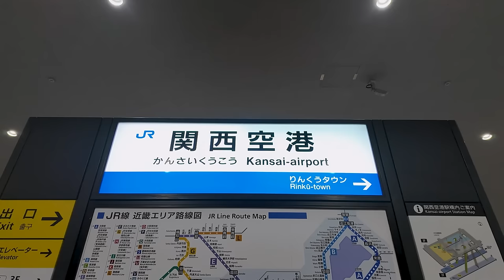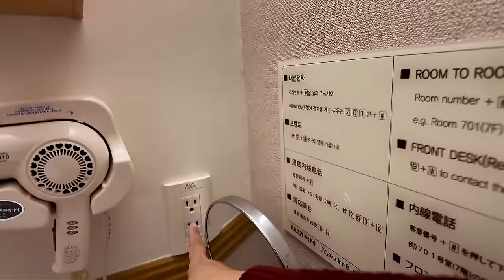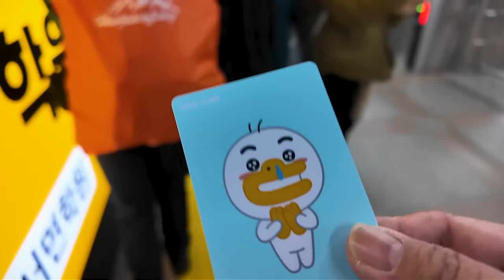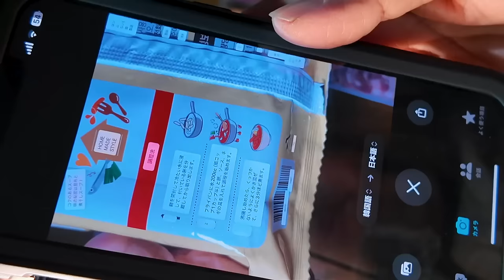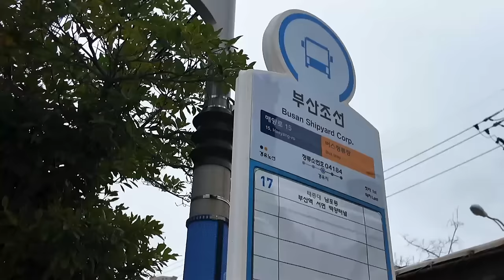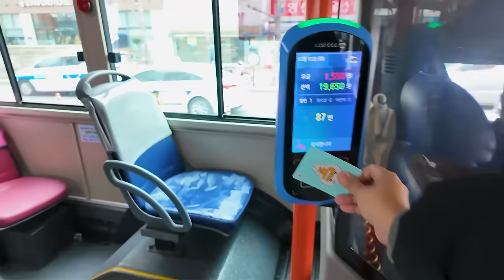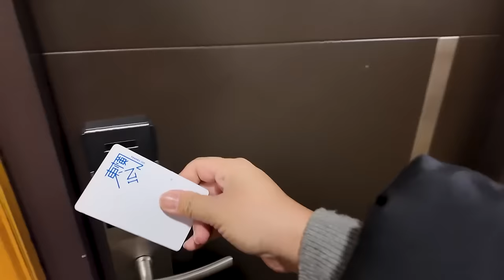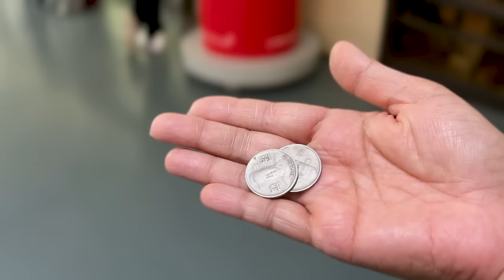【雨キャンプ】海外まで行って雨キャンプだった不運な女【海外旅行vlog】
初めて海外にキャンプに行きました！
なのに雨(;´Д｀)
なんやかんやで楽しかったです！

【まるみのメンバーシップ】
メンバー限定ライブや動画を配信します！参加はこちらから↓

【まるみってどんな人？】
アウトドアが好きな、ただの丸い30代女です…

【まるみのキャンプ歴】
小学生のころは毎年1回ファミリーキャンプ！
大人になってからグループキャンプを3回経験！
ソロキャンプは動画の回数(*´ω｀*)

アカウント名：@marumi3marui

【まるみのVoicy】
音声配信始めました(*´ω｀*)

こちらで記事を書かせてもらってます(*´∀｀*)

〒 451-0045
愛知県名古屋市西区名駅二丁目34番17号
セントラル名古屋1101号
まるみ宛
※まるみのキャンプ宛だと受け取りできないので「まるみ宛」でお願いします。

wishリスト

※副業や宣伝や卑猥なコメントは削除しますのでご了承ください。